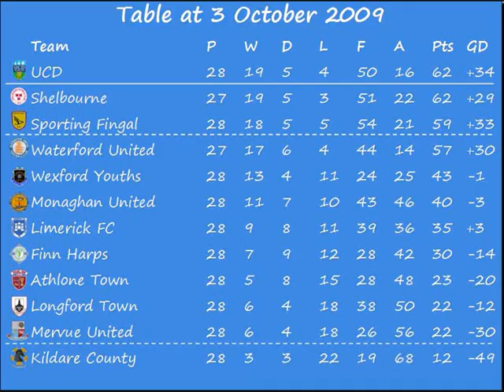Shelbourne 2-2 UCD highlights.wmv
UCD's game of the season and the one which swung the title race - despite being down to ten men, the Students salvage a draw away to league leaders Shels and go on to win the league as Shels choke in dramatic style.